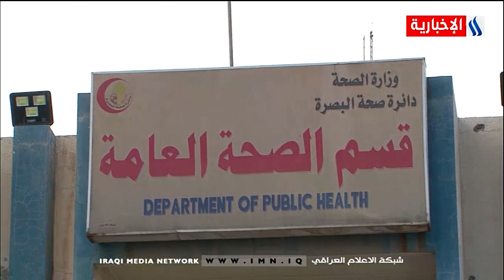نشرة أخبار كورونا من العراقية الأخبارية/2021/2/24